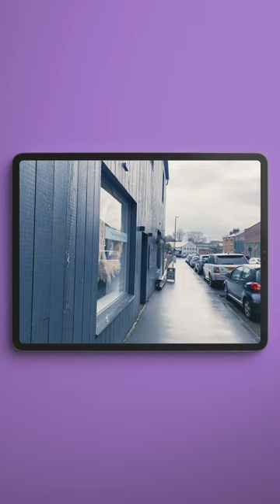Kelham Island At The Movies - Breakfast At Tiffany's Then The Mill (Before/After)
@DeaviousUK - Sheffield & Birmingham Digital Designer.